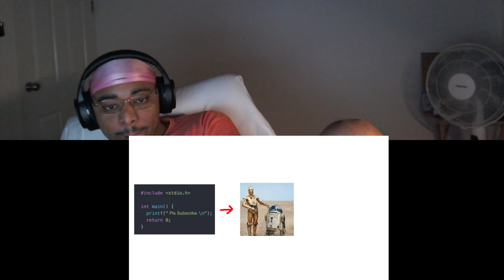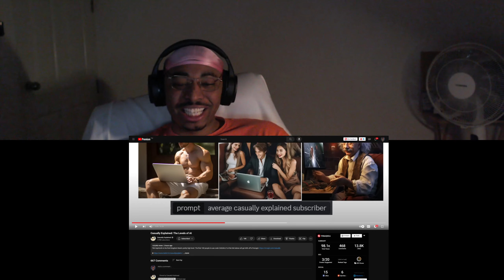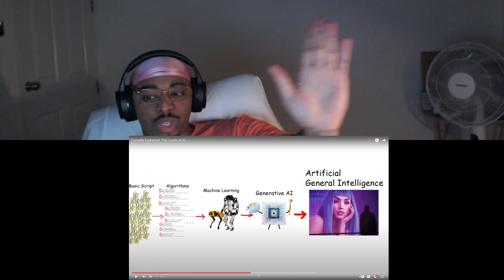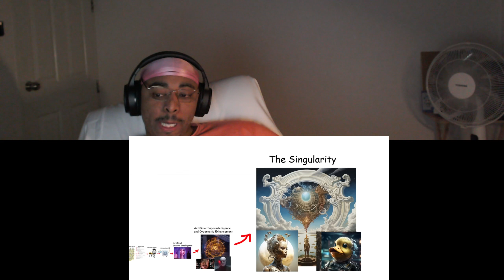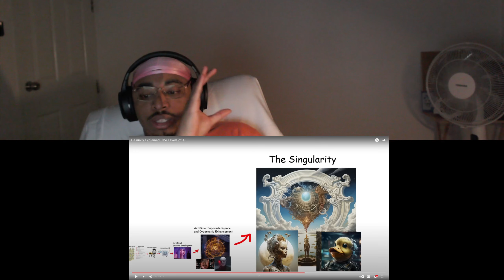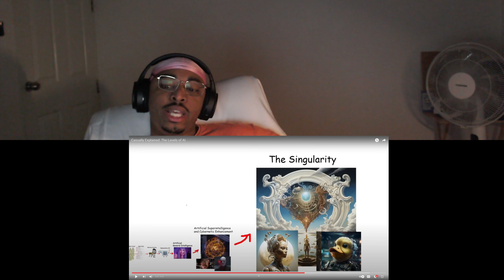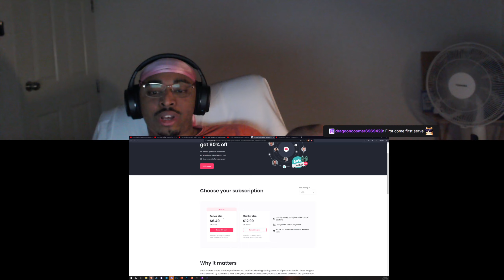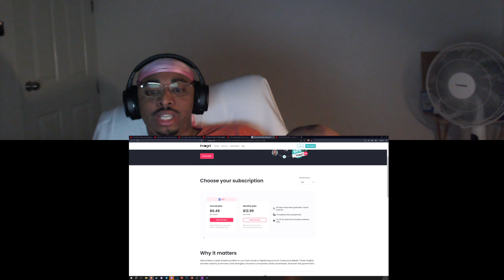Is It A Simulation | Casually Explained AI Reaction